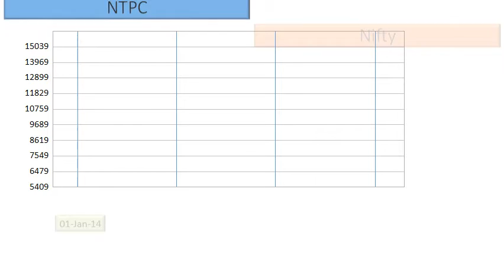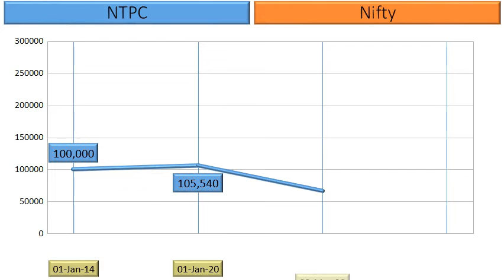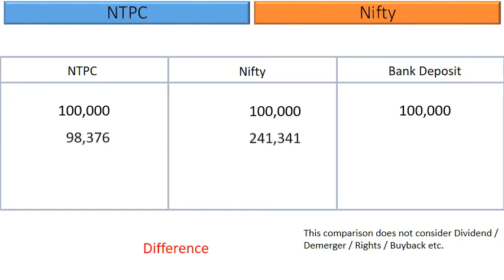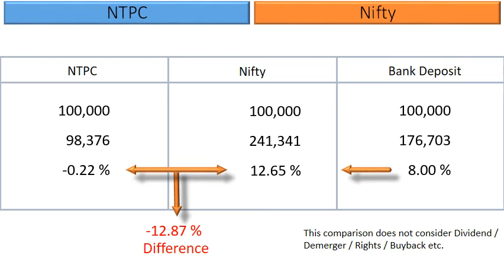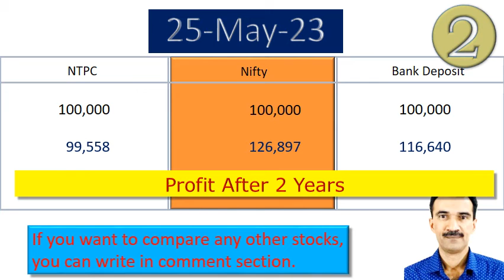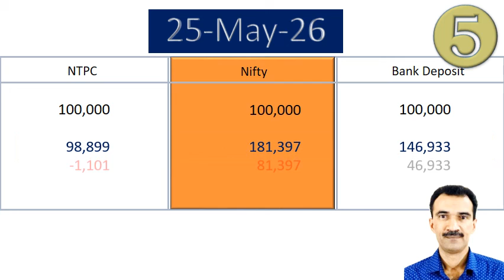NTPC Share Analysis